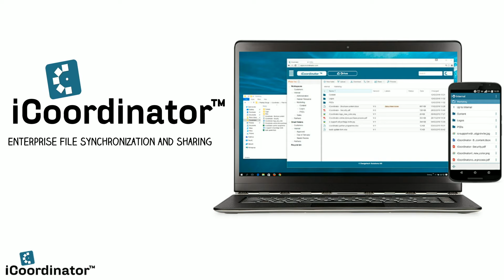What is iCoordinator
Explaining the concept and benefits of iCoordinator, an Enterprise File Synchronization and Sharing solution for businesses.